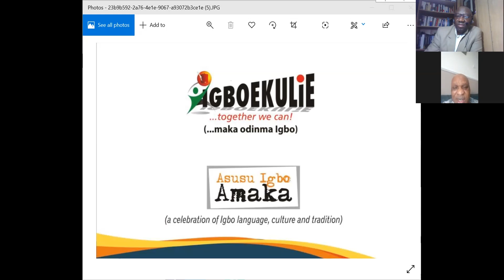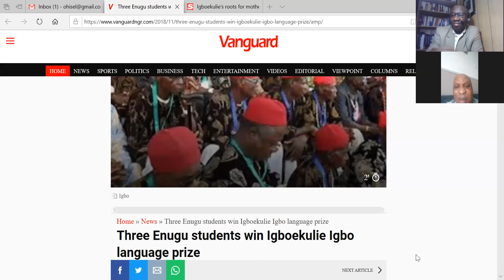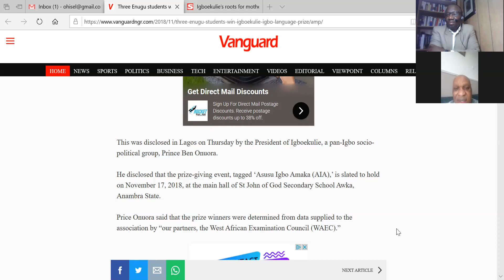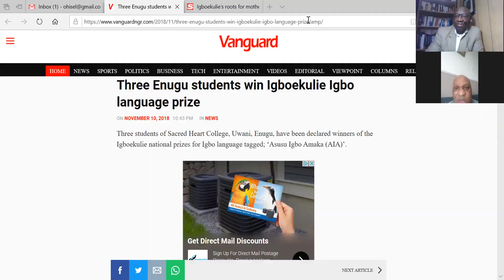Life, Culture & the Nigerian Society: A Discussion with Prince Ben Onuora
Prince Bennett Onuora, a prominent attorney based in Lagos, Nigeria is the guest.  In this fascinating discussion, Ohiro Oni-Eseleh and Prince Onuora engage in a wide-ranging exploration of life and culture in the context of Nigerian society.